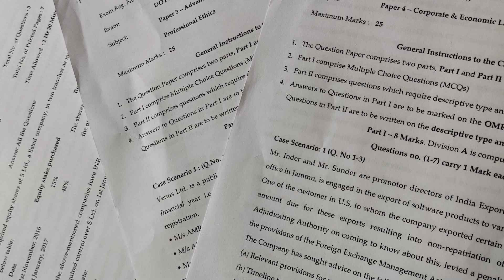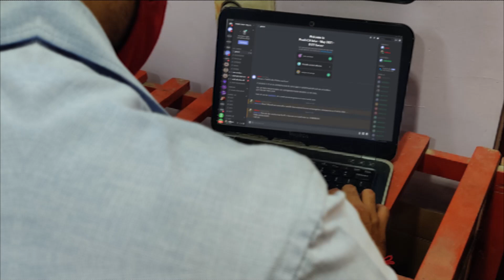PradhiCA | DOT Series | Direct Venue | CA Live Exams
PradhiCA direct DOT exams have begun.

DOT 1 can be written later also, registration are in progress, last date to register is 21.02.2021.